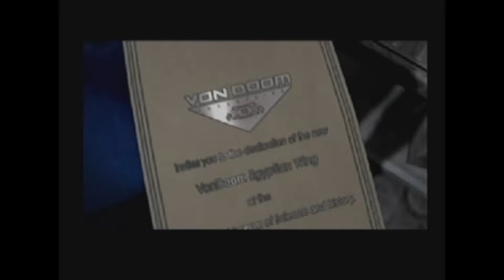Fantastic 4: #6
Every video I put out of this game makes me less ready to defend it.